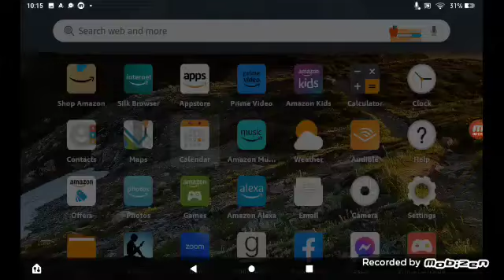Tablet Calender August, September And October Months Of The Year